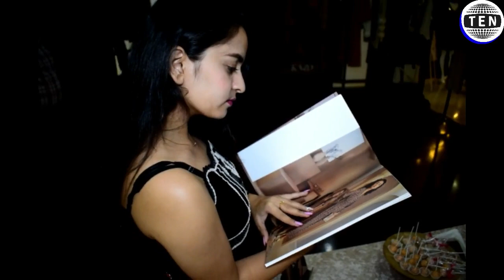Kazo's country host Dolly Singh Launch 'Autumn Winter 19' collection | Ten News